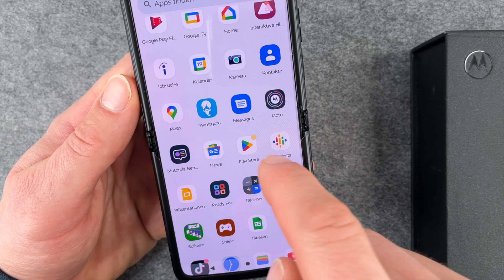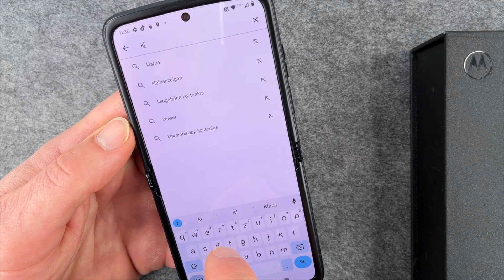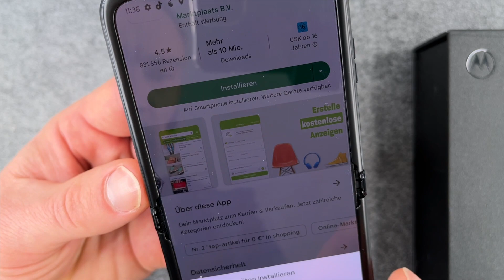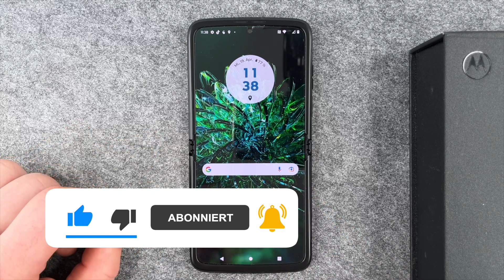Motorola razr 2022 - Apps installieren / Apps laden • 📱 • 👨🏼‍💻 • ⬇️ • Anleitung | Tutorial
Ihr wollt auf Eurem neuen Motorola razr 2022 Apps installieren und wisst noch nicht so recht, wie Ihr am besten vorgehen sollt? Kein Problem, denn in diesem Video erklären wir Euch, wie man am besten an Apps gelangt, wie man sich im Google Play Store zurechtfindet und probieren die Installation anhand einer App einmal aus. Apps gibt es Millionen und da ist es doch hilfreich zu wissen, wie man sich in diesem Dschungel zurechtfindet. Viel Spaß bei unserem Video zum razr 2022 und beim Installieren Eurer künftigen Apps.